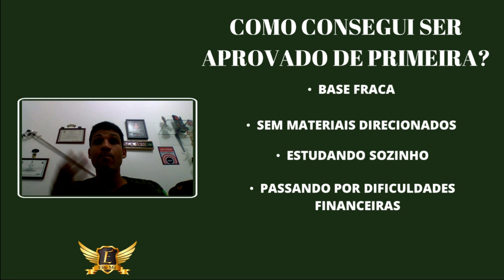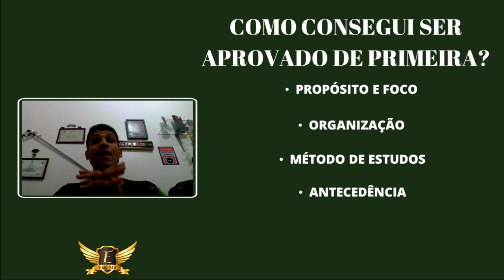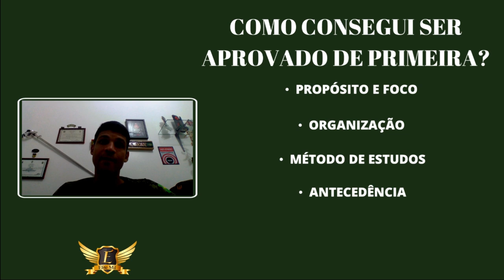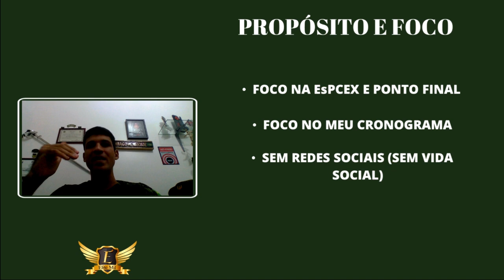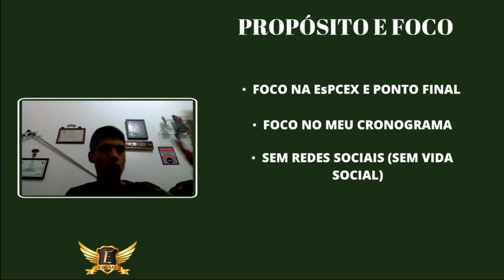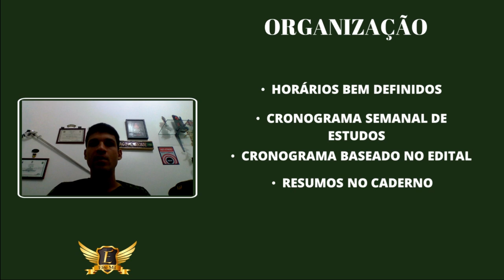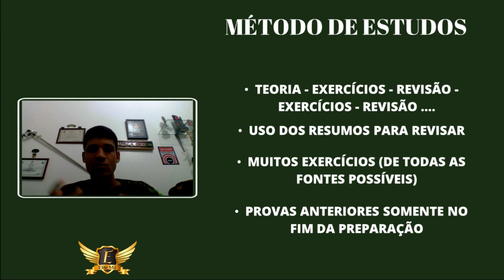SEMANA ZERO - AULA 07 - Como eu fui APROVADO de primeira na EsPCEX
Nesta aula, da SEMANA ZERO ELITE MIL, falarei sobre como eu fui aprovado de primeira no concurso da Escola Preparatória de Cadetes do Exército (EsPCEX), um dos concursos militares mais concorridos do país. Se você não quer perder nenhuma das nossas aulas, ou caso já tenha perdido e queira correr atrás do prejuízo, acompanhe toda a nossa programação através do link abaixo:

⛔ Aqui no canal Thiago Henrique - Elite Mil você encontrará informações sobre:

📍 Cursos Operacionais;
📍 Dicas de Estudo;
📍 Educação Financeira;

👉 CANAIS PARCEIROS:

📌 WATCH LOPES
📌EXÉRCITO BRASILEIRO